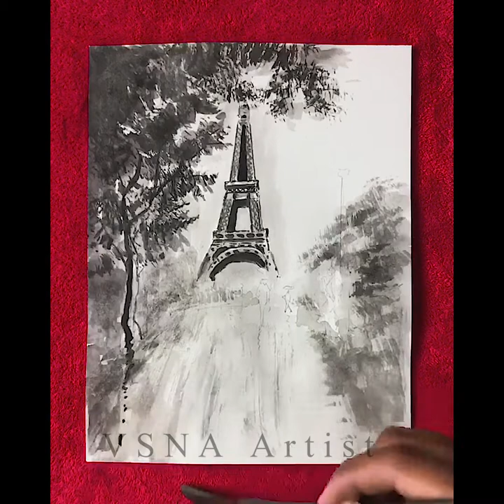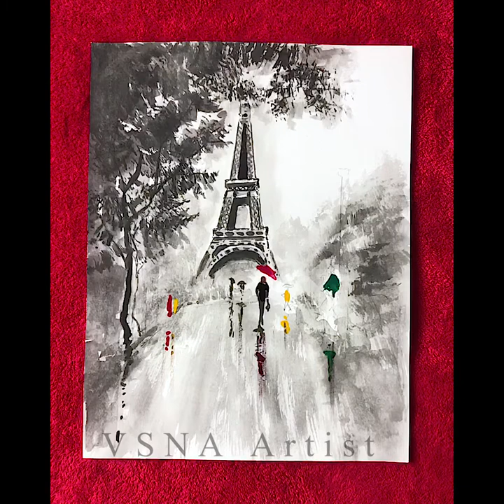Eiffel tower Paris [watercolor real painting ]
Dear beloved Welcome back.
This painting mainly drew by Veasna art. I did use pentel watercolor, it is a my pleasure that I created this video mainly to inspire people around the inspect and see my real young painter.
follow us for more video outcome.